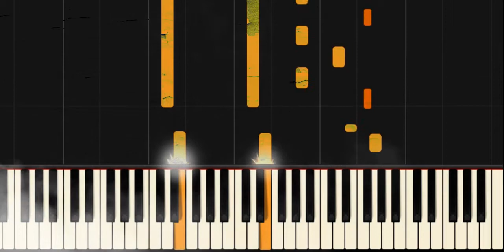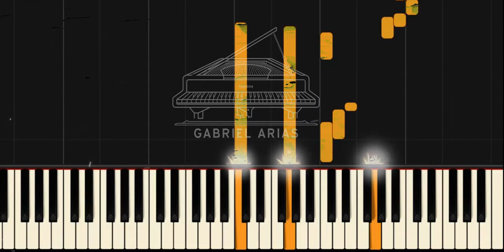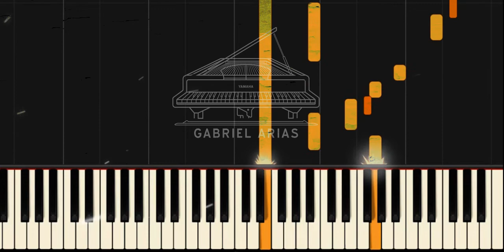Barak- Ven Espiritu Santo (Solo Piano Cover) Música Instrumental Cristiana] KEYSCAPE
LIBROS DE MUSICA GRATIS DESCARGA

Si quieres apoyarme para invertir en el canal lo puedes hacer en el siguiente enlace Paypal te lo agradeceria